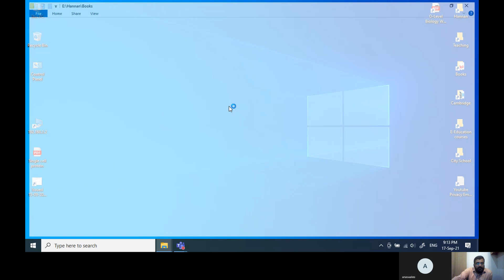O levels | Reproduction | Lecture 001 | Asexual and Sexual reproduction